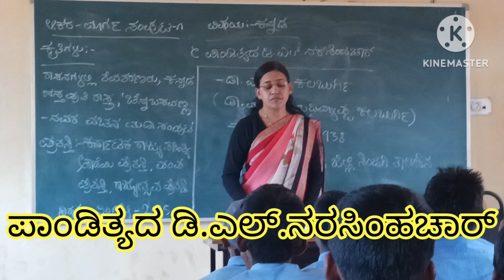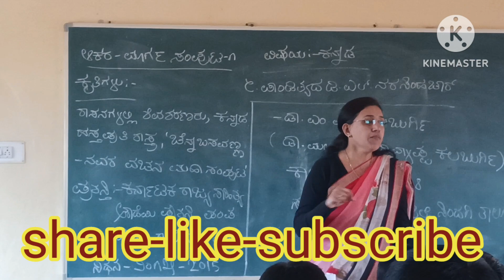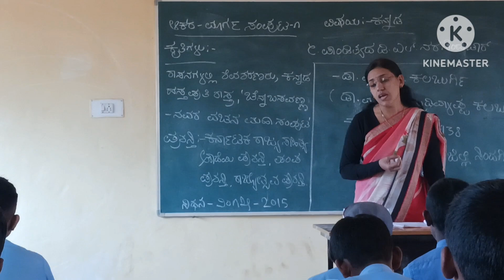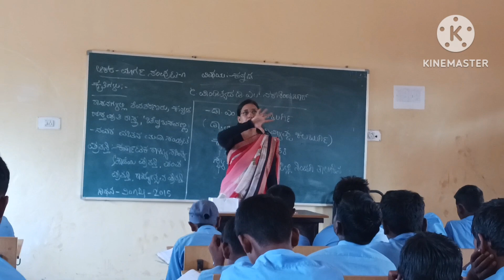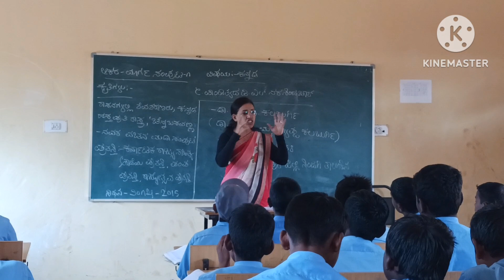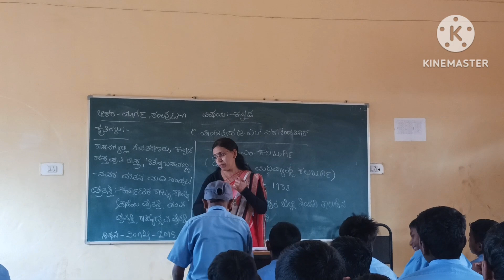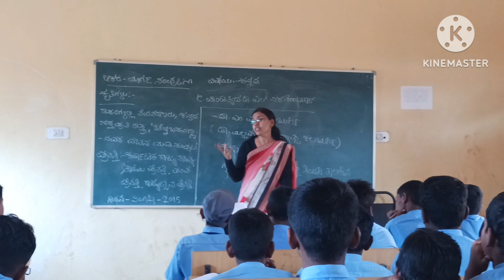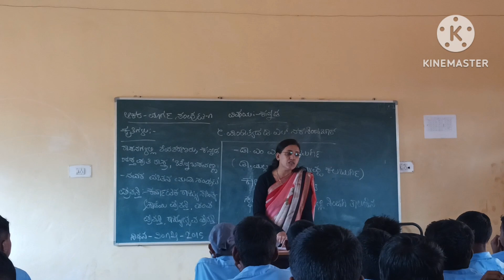ಪಾಂಡಿತ್ಯದ ಡಿ.ಎಲ್.ನರಸಿಂಹಚಾರ್ ೯ನೇ ತರಗತಿ ದ್ವೀತಿಯ ಭಾಷೆ ಗದ್ಯಪಾಠ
ಕನ್ನಡ ದ್ವಿತೀಯ ಭಾಷೆಯ ಶೈಕ್ಷಣಿಕ ಚಾನೆಲ್ ಅರ್ಥಾತ್, ಕನ್ನಡದ ಎರಡನೇ ಭಾಷೆಯ ಶಿಕ್ಷಣ ಚಾನೆಲ್ ಗೆ ಸ್ವಾಗತ. ಇದು ಶಿಕ್ಷಾ ಕ್ಷೇತ್ರದಲ್ಲಿ ಕನ್ನಡ ಭಾಷೆಯಲ್ಲಿ ಶಿಕ್ಷಣ ಮತ್ತು ಸಂಬಂಧಿತ ಕ್ಷೇತ್ರಗಳನ್ನು ಸೂಚಿಸಿರಬಹುದು. ಈ ಚಾನೆಲ್ ಕ್ರಿಯಾಶೀಲಿಗಳಿಗೆ ಉಪಯೋಗಕರವಾಗಬಹುದು, ಹೊಸ ಅಧ್ಯಯನ ಸಾಮಗ್ರಿಗಳನ್ನು ಮತ್ತು ಶಿಕ್ಷಾ ಪ್ರಯೋಗಗಳನ್ನು ಸಂಬಂಧಿಸಿದೆ. ಇದರ ಮೂಲಕ ಕನ್ನಡ ಭಾಷೆಯ ಶಿಕ್ಷಣ ಕ್ಷೇತ್ರದಲ್ಲಿ ಹೊಸ ವಿಕಾಸಗಳನ್ನು ಅವಕಾಶಪಡಿಸಬಹುದು.